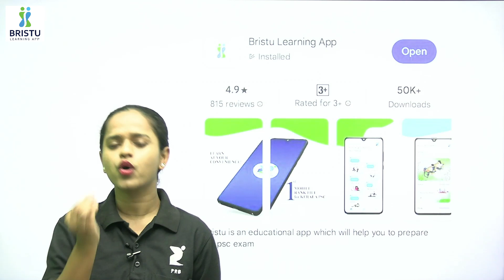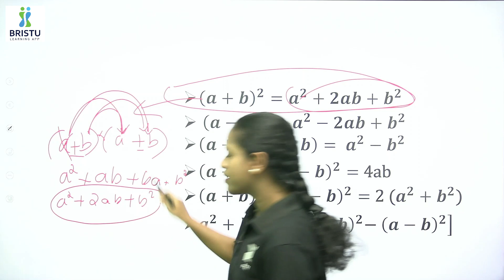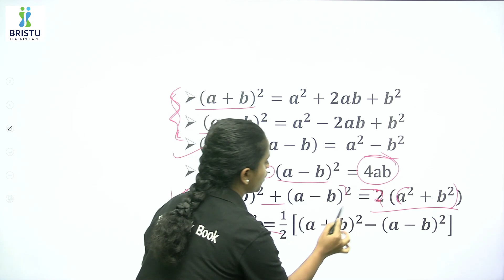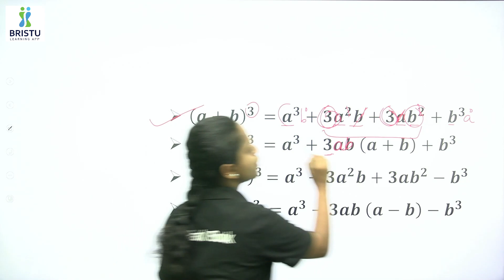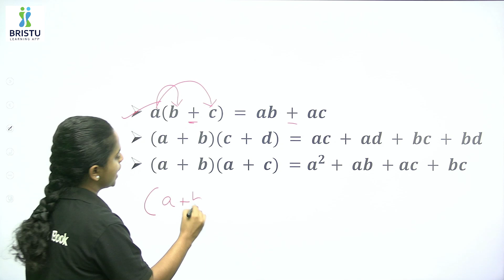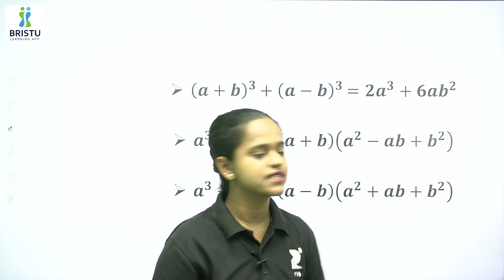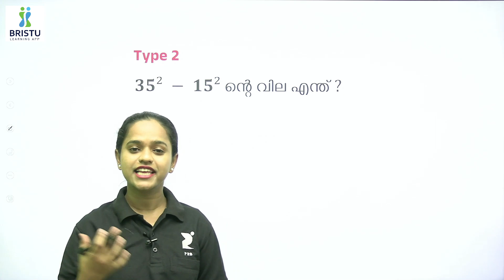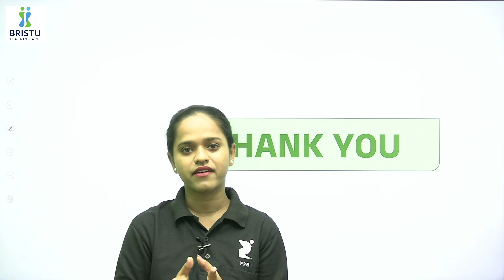സർവ്വസമവാക്യങ്ങൾ I IDENTITIES I For All Kerala Psc I Bristu Learning App I BRISTU Kerala PSC